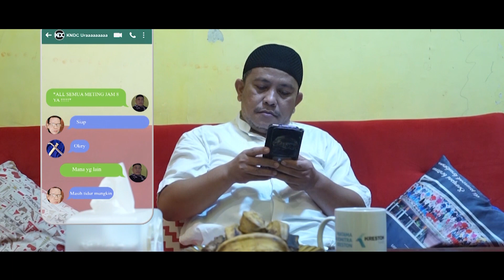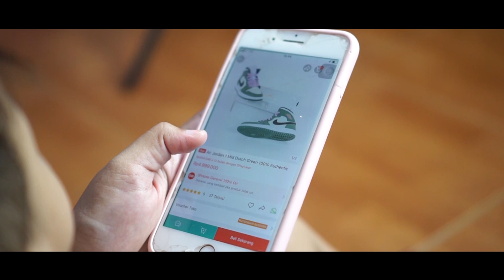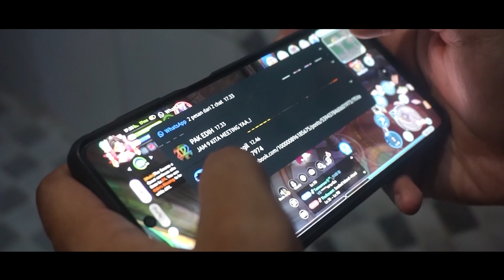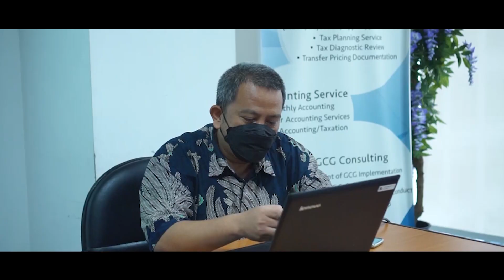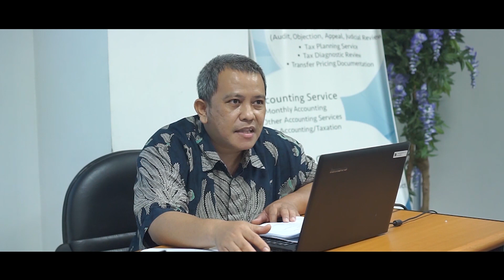SHORT MOVIE COMPETITION FAMILY GATHERING 2022 | Belur Babak (Divisi KnDC)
Sebuah film kolaborasi  Minion & KnDC yang menceritakan mengenai konflik yang dihadapi oleh seorang manajer ketika diberikan proyek yang mendadak tapi harus disiapkan secara baik dan matang.

PRODUSER:
Edih & Hirson

SUTRADARA:
Sa'i

PENULIS SKENARIO:
Sa'i

SINEMATOGRAFER:
Ulvi & Dobleg

PENATA SUARA:
Dani & Awan

PENYUNTING GAMBAR:
Dobleg

VISUAL EFFECT ARTIST:
Dobleg

PEMAIN                            :  Pak Edih
                                              Pak Hirson
                                              Sa'i (Nutri Sa'i)
                                              Ulvi (Bapak -Bapak Burik)
                                              Dobleg (Suami-Suami Takut Istri)
                                              Awan (Si Bontot)
                                              Dani (Si Mamang)
                                              Jiung (Cina Mualaf)
                                              Cang Udin (Tua Petakilan)
                                              Iwe (Si Santuy)
                                              Mas Nanang
                                              Pakde Heru
                                              Hasan Bubble Wrap
                                              Irkham
                                              Faris
                                              Farel